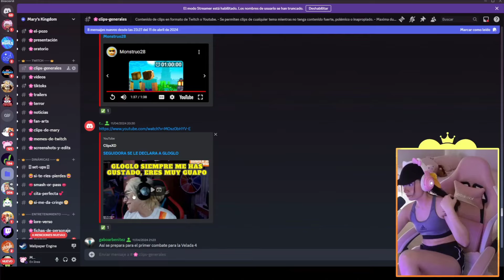MARYBLOG REACCIONA A SEGUIDORA DECLARÁNDOSE A GLOGLO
FRIABLOGS